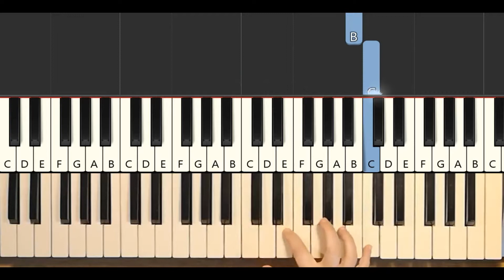Rock-a-bye Baby on the Piano | Easy Piano Tutorial (Right Hand)